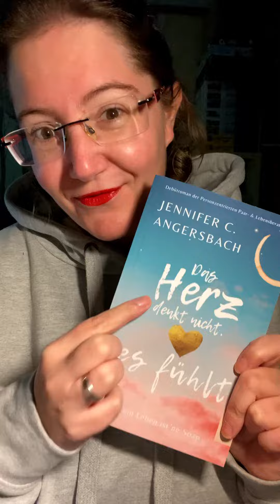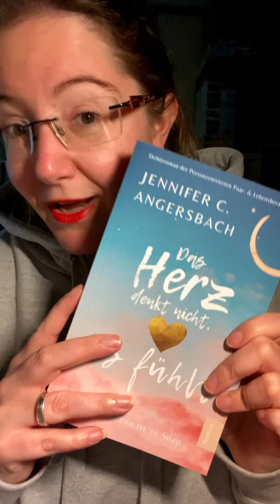Buchempfehlung - Das Herz denkt nicht, es fühlt || Jennifer C. Angersbach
📘 Buchempfehlung 📘

Ein Buch welches dich zum Nachdenken bringt... zum Nachdenken über Dich selbst.

Das Herz denkt nicht, es fühlt

Liebe Grüße
Patricia 💜